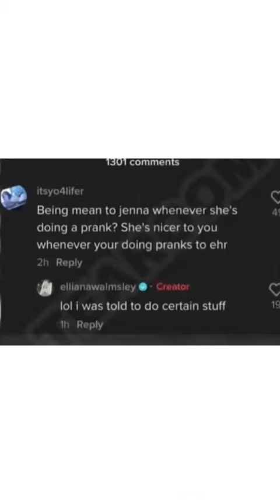All the pranks are STAGED?! **MUST WATCH**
Hey guys 🤍 enjoy this tea!! Also I’m sorry about it being silent I’ll fix
It later!! Bye!!